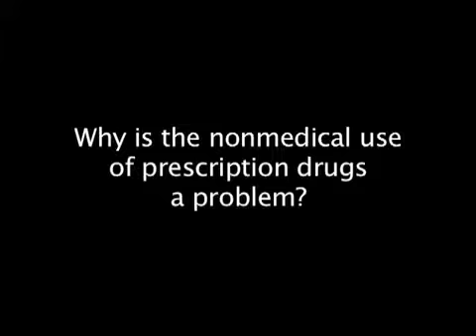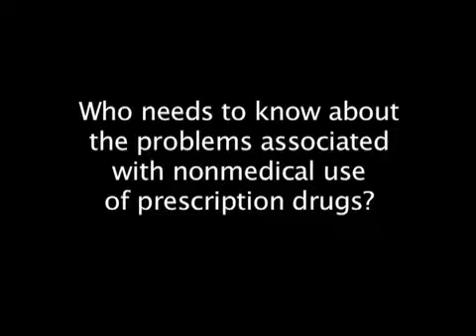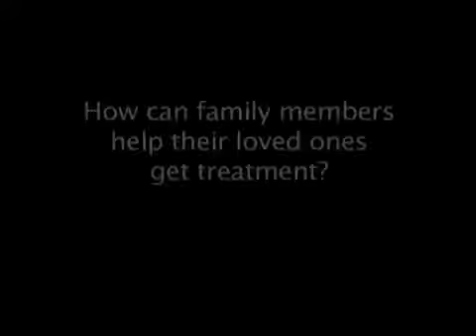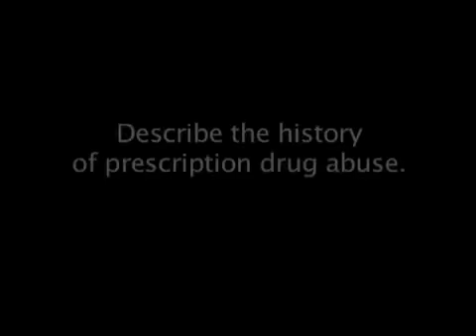Prescription Drug Abuse & Overcoming Addiction, Shands Vista Florida Recovery Center